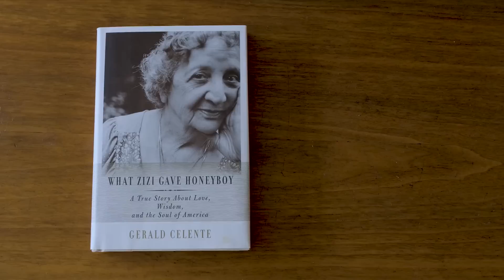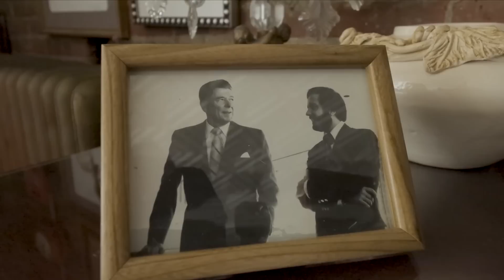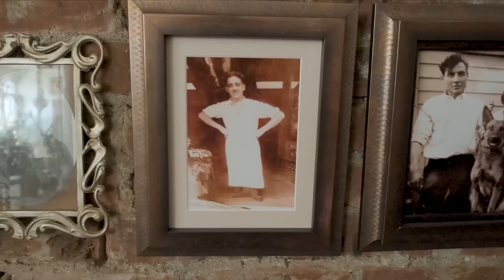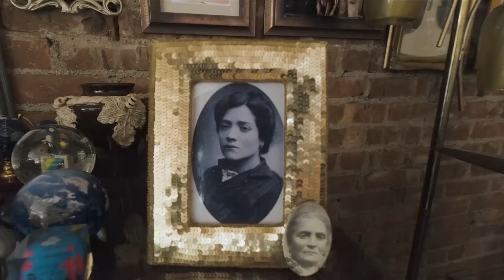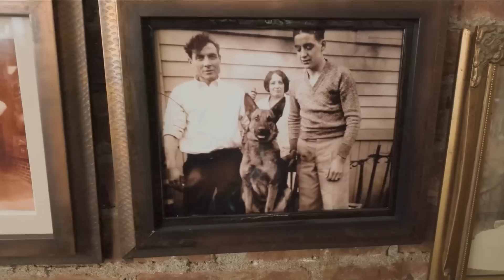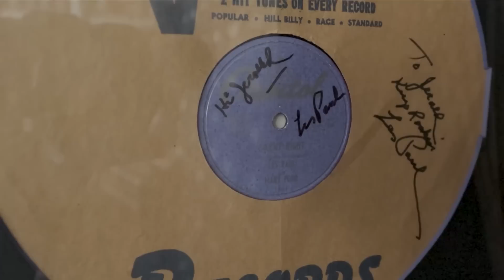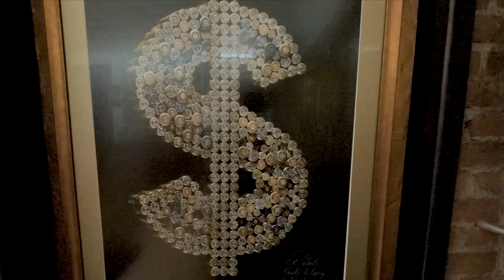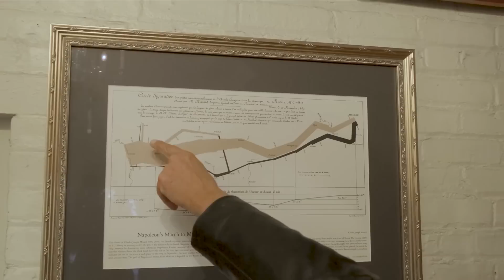THE OTHER SIDE OF CELENTE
Welcome to "The Other Side of Celente," your exclusive look into the life and ethos of globally acclaimed trend forecaster, Gerald Celente.

Beyond the remarkable predictions and the public persona, this video uncovers the heart and soul of Gerald Celente. Explore his unique Globalnomic methodology, his devotion to the “Occupy Peace & Freedom” movement, and his love for historic Colonial Kingston.

Get to know the patriot, the peace warrior, and the independent thinker. Discover the man behind the forecasts and be inspired by his commitment to truth, freedom, and peace.

Join us on this incredible journey with Gerald Celente, a remarkable mind of our era. Be prepared to watch, learn, and be forever changed.